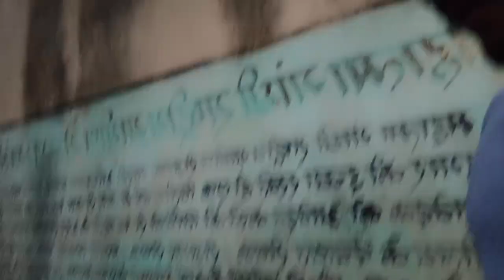5 May 2023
masti gawo me  bachho ke sath